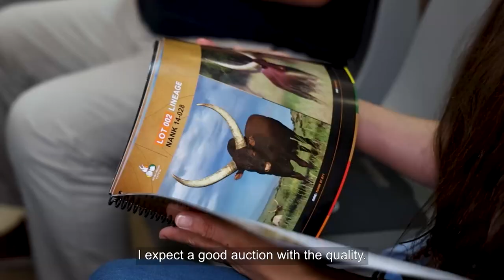Landbouweekliks - Seisoen 20 Episode 10 (Wessel Meyer - Vleissentraal Ermelo)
Landbouweekliks se Gerrit Bezuidenhout maak 'n draai by die Ntaba Nyoni veiling. Hy gesels onderandere met Wessel Meyer van die Vleissentraal Ermelo tak oor die genetika wat op hierdie veiling aangebied is.